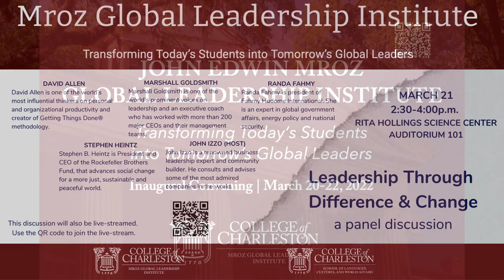Leadership through Difference and Change - Roundtable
This roundtable discussion features David Allen, Stephen Heintz, Randa Fahmy, Marshall Goldsmith and John Izzo as part of the Inaugural Convening hosted by the Mroz Global Leadership Institute on March 21-22, 2022.